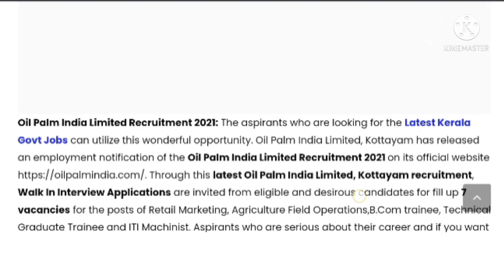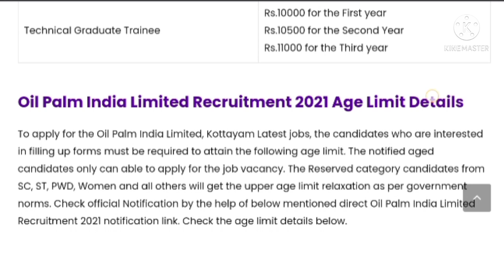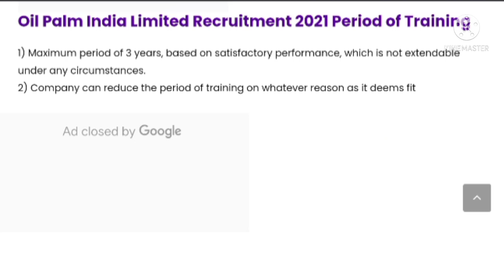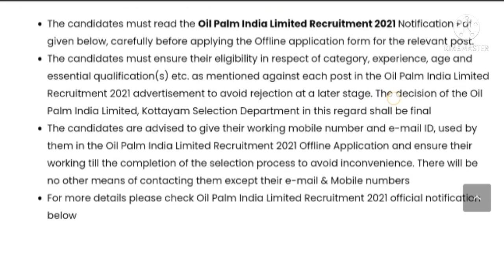പരീക്ഷ ഇല്ലാതെ കേരളത്തിൽ ഇന്റർവ്യൂ വഴി ജോലി നേടാം|Oil palm india Recruitment 2021